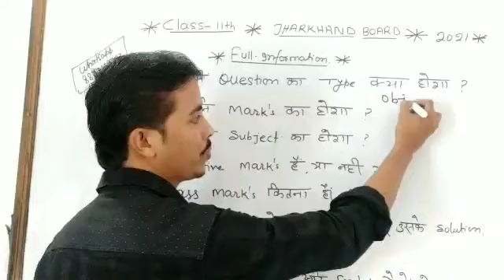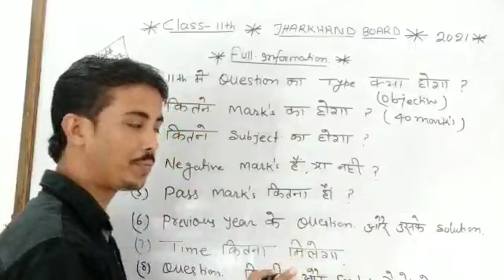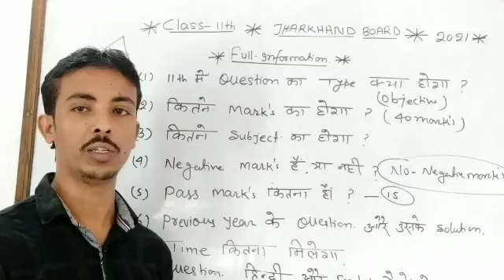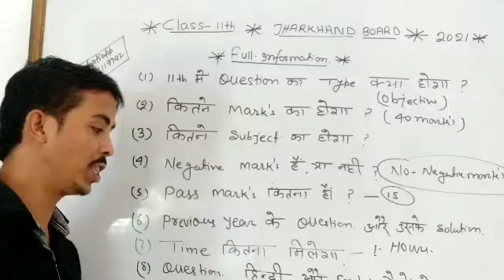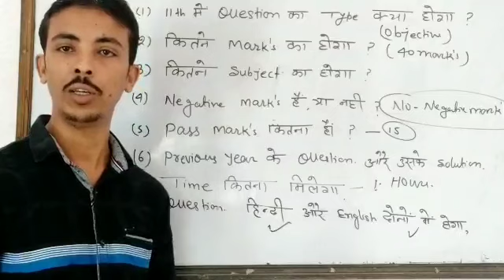Full details of 11th Class Jharkhand board exam 2021 by pyare sir